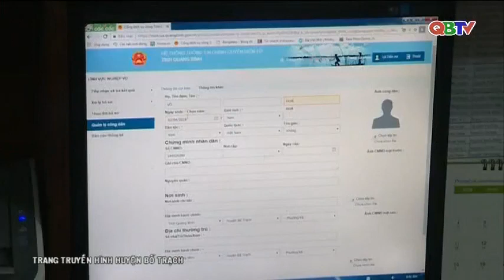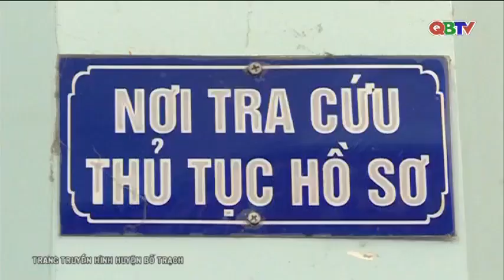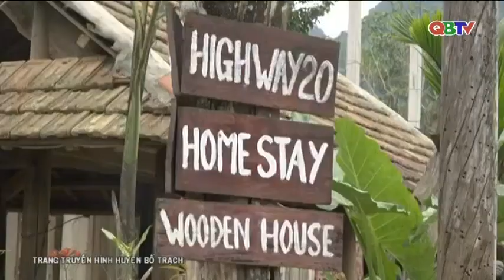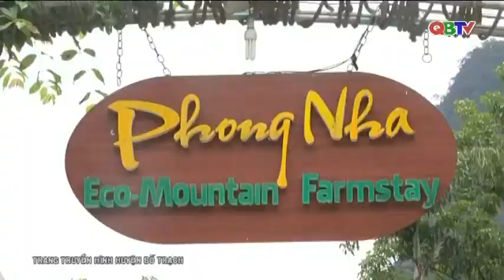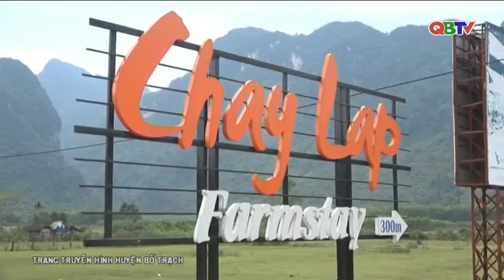Trang truyền hình huyện Bố Trạch ngày 19/04/2018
Mời các bạn xem Trang truyền hình huyện Bố Trạch phát sóng ngày 19/04/2018